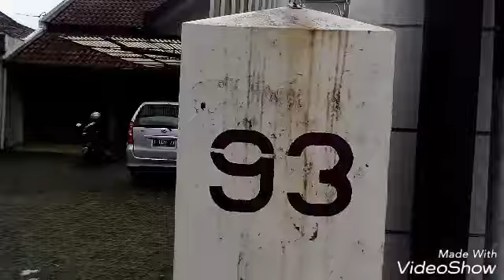Dimana Toko Tempat Jual Sparepart Mobil VW kodok jadul klasik di Bandung?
Vw lovers